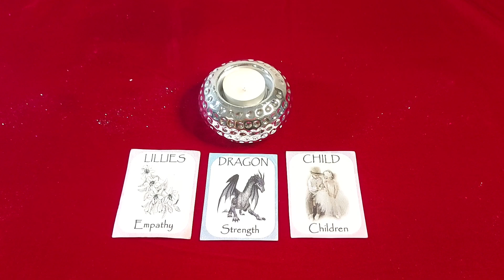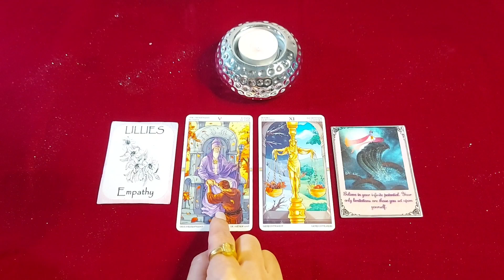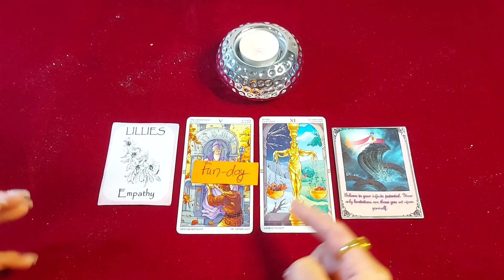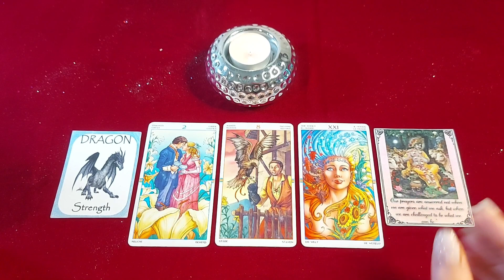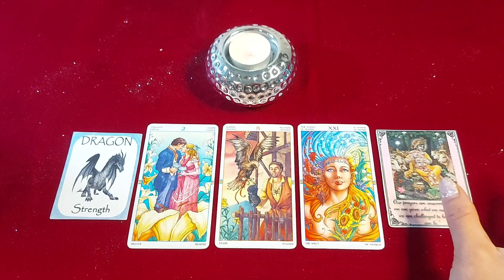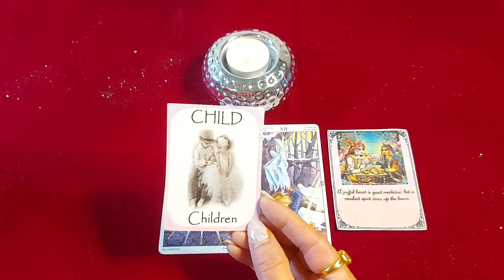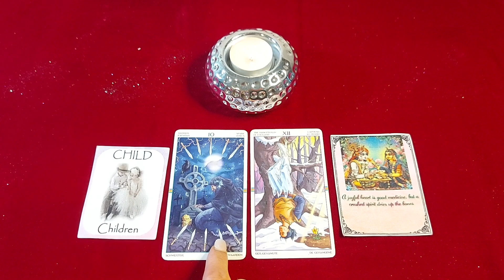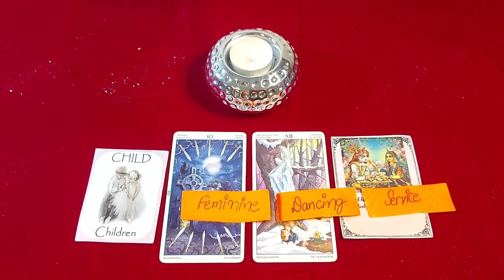🥰 अगले 24 घंटे Next24Hours 💥Pick a card♾️🔱@DivineGuidanceByRenu